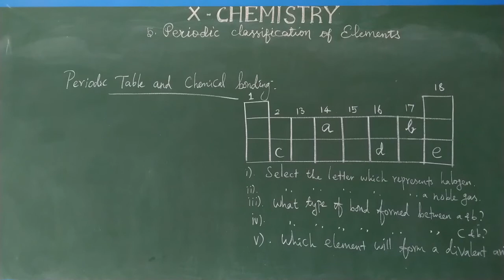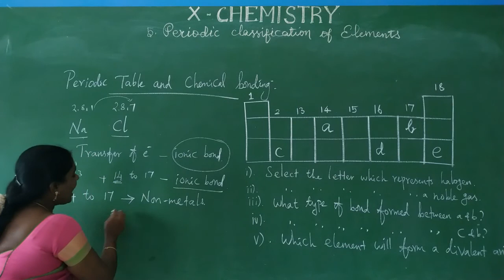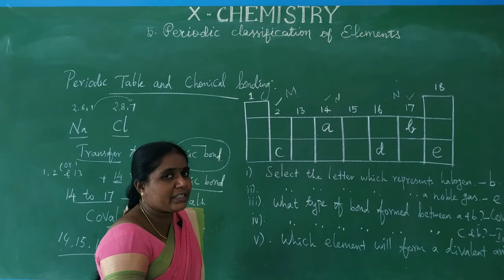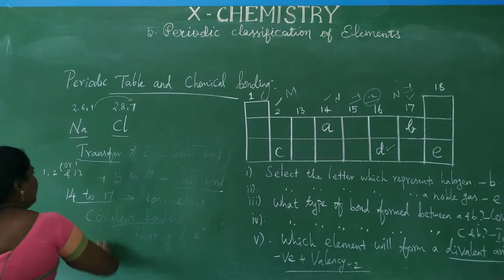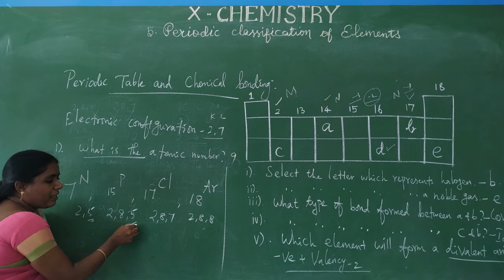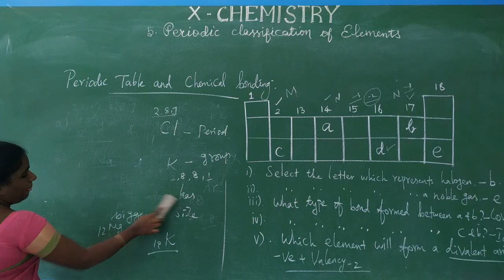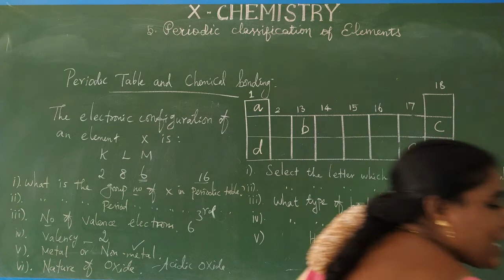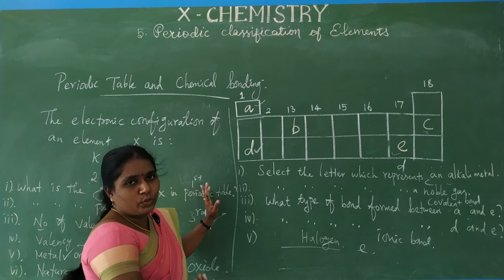GRADE X - CHEMISTRY - LESSON : 5 (PART - 5)